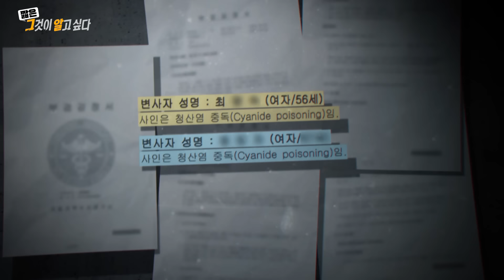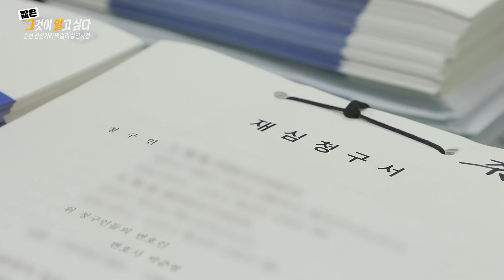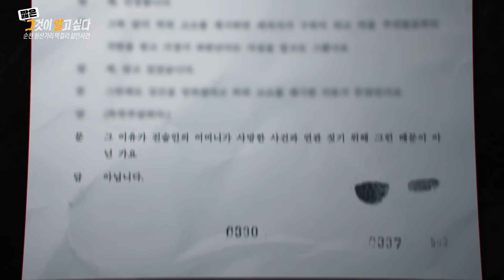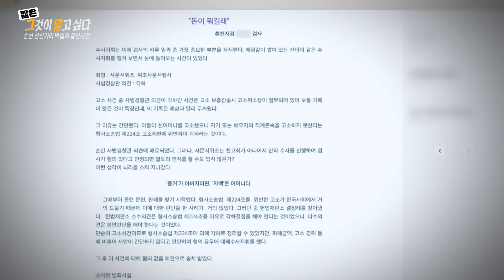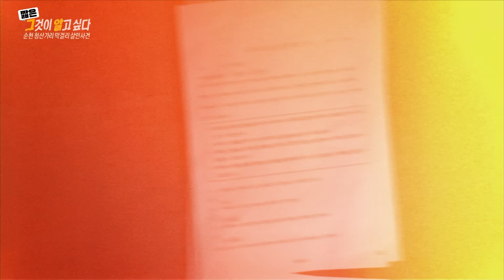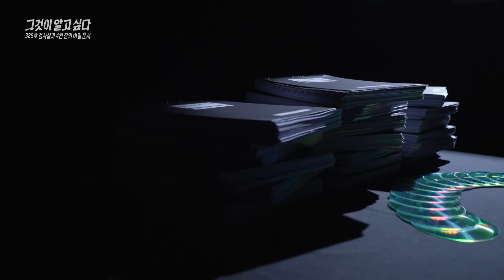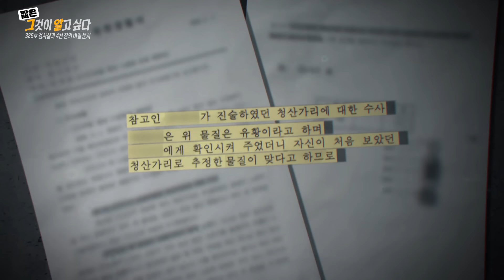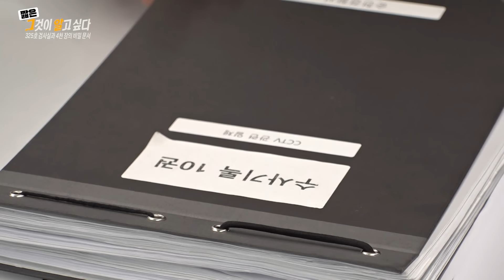"자백 안하면 감옥에 처넣는다" 담당 검사가 쓴 시나리오는? 순천 청산가리 막걸리 사건 | 짧은 그알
SBS 그것이 알고싶다 1385회 (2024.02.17 방송)

325호 검사실과 4천장의 비밀문서
- 순천 청산가리 막걸리 살인사건

이현빈 피디 / 정문명 작가